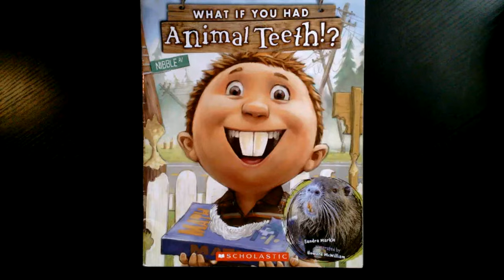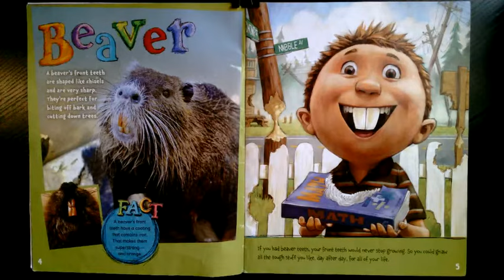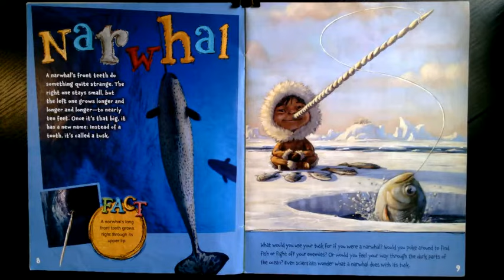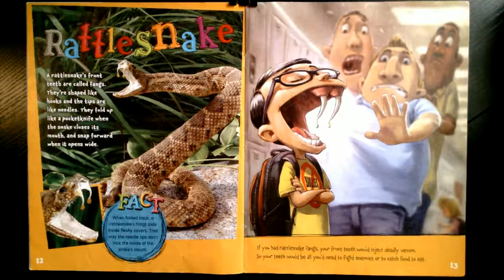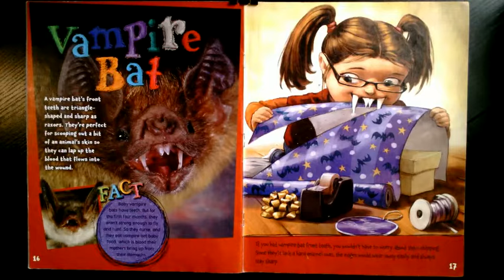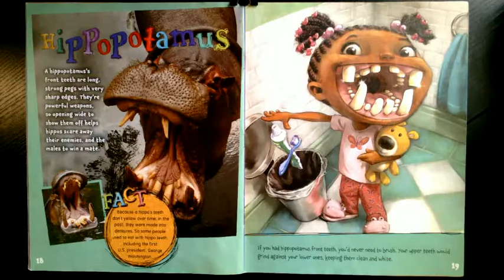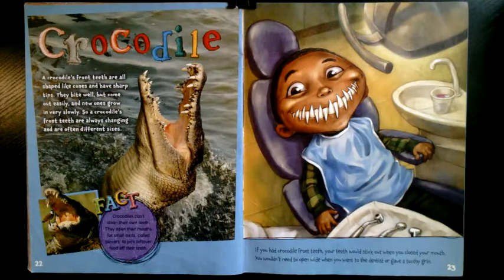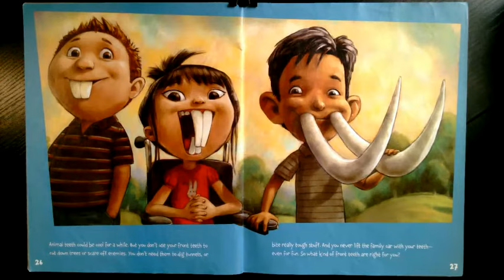What If You Had Animal Teeth!?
Author - Sandra Markle
Illustrator - Howard McWilliam